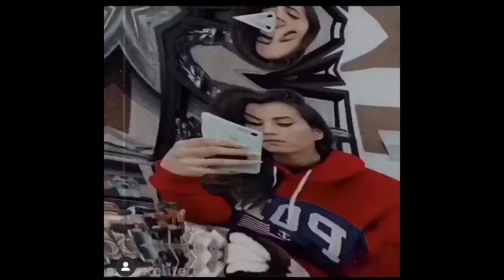Claudia Salas Best Moments (Instagram)